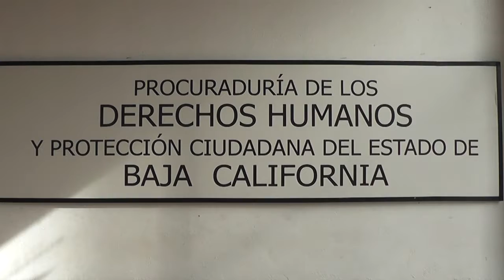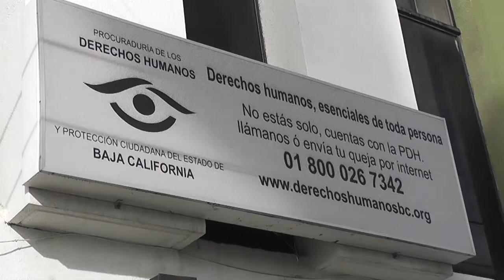336 quejas en Tecate ante la CEDH en 2017